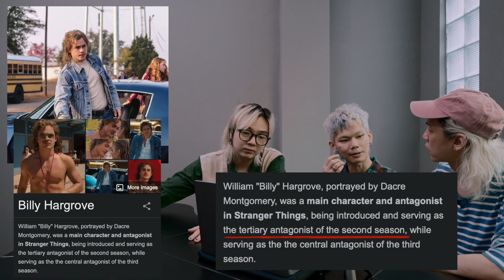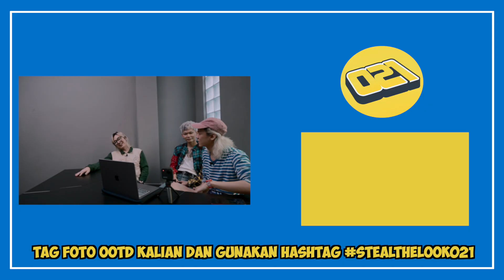REACT OUTFIT STRANGER THINGS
THE DRIP

QUIN
- PULL & BEAR Pink Cap

NATH MOSS
- BROKEN ECHO Multicolor Flannel Shirt

CHRIS
- THRIFT Pink Cap

Don’t forget to use hashtag tantangin021 !!

TALENT :
- Christian :